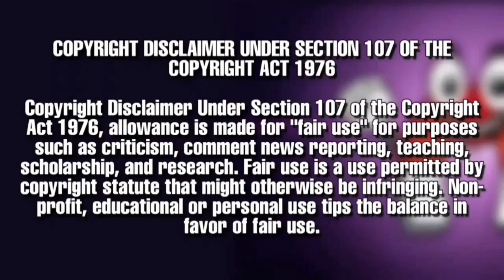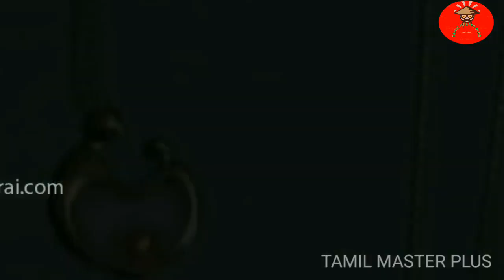Mother milk Jewells தாய்ப் பாலைக் கொண்டு உருவாக்கிய நகைகள்#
Thanks for your lovely support my dear friends and family, I hope you are all enjoy while watching this Vedieo.

If you have Any advertisement or complaint Contact as on